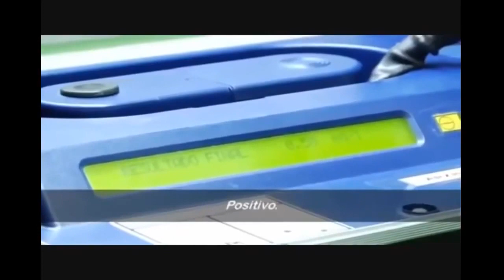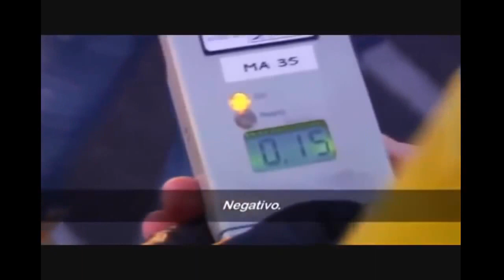Votantes VOX españa. MUGRE españa: Perfil VOTANTES de Vox. VOX arrasa en barrios bajos de españa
Esta es la población target de VOX, los subnormales indigentes mentales mugrientos hijos de 1001 putas moras sin patera de los barrios bajos de ISPANIYA dónde han arrasado en las últimas elecciones andaluzas. VOTO 100% DE CALIDAD: MUCHO GUARRO ESPAÑOL MUY CERDO ESPAÑOL...

Ya se sabe ispanos y africanos primos hermanos, allá se lapidan mujeres aquí VOX fomenta la impunidad en el hogar para que se maten de forma más privada a la antigua usanza...

Repasemos ejemplos de prolíficos delincuentes mugrientos ispanoguarros:

BATALIWACS (Badajoz): Violadores Plasencia, Masacre Puerto Hurraco, Parricida Badajoz.

TULAYTULAH (Toledo): El matamendigos, Crimen del Rol, Doble asesinato Cuenca, caso Anabel Segura, caso Sandra Palo, El Mesón del Lobo Feroz, J.M. Jarabo.

ISHBILIYAH (Sevilla): Violadores San Fermín, Hermanos Carcaño: asesinos Marta del Castillo, Santiago del Valle asesino Mari Luz Cortés, Pederastas Bar Arny, Infanticida José Bretón, Matanza Los Galindos, El Arropiero.

BALANSIYAH (Valencia): Niñas Alcasser, Timador Paco Sanz, El parricida de Elche, Pilar Prades envenenadora de Valencia, Caso Bar España.

MURSIYAH (Murcia): El crimen de los Novilleros, Piedad la envenadora de 12 años, El crimen de La Perla.

Because Spain is Africa...y lo sabes guarro: OINK OINK OINK

Fruto de deficientes reconquistas, la presente Hispania bastarda llena de hispanoguarros supuestamente conversos, Tan-gitanos, y demás chusma ladrona morenita infiel a una subvención pegados y olé (=W´a Allah: por Alah), esos que pudrirían más si cabe el vulgar subdialecto condal galaico-castillano de fétidos hedores arabizantes llamado hispaniol.

Diez siglos por tanto los que habrían empleado los muy bastardos castillanos y aragoneses para "limpiar" Hispania de moros, y cuyos resultados seguirían brillando por su ausencia hasta nuestros días: por ahí sigue pululando la chusma Morisca africana al sur de Guadarrama (Uad-ar-rámel), mientras sus sucesivos intentos de expulsión a través de la inútil persecución del Santo Oficio no harían más que refrendar esta INACABADA LABOR.

Los Galegos bien que mal empleamos apenas 2 siglos para reconquistar más allá de nuestra provincia romana, alcanzando el 100% de nuestro territorio antes de la llegada musulmana en menos de 50 años, y el 200% en los restantes 150 años limpiando el terreno de moros y sus guarros topónimos con relativa eficacia:

Un último apunte, los castillianos en su afán de olvidar sus orígenes galaicos y como malfalantes de su bastardo dialecto fronterizo galaico-musulmán habrían destrozado innumerables topónimos GALEGOS poniendo en evidencia su legendaria indigencia mental. Además de las ciudades castellanas de GALICIA (O Groño, Burgos, A Vila dos Cavaleiros), veamos estos ríos: DOURO, Rio d´Ouro, alusión a las muchas minas de oro en su curso, y término vulgar DUERO, en lugar de Dorio; y TEXO, en referencia al Tejo, un árbol que abundaba en sus orillas, su derivación vulgar al dialecto castilliano: Taio, y al guarro subdialecto hispanoafricano: Tajo.

En resumen, a los indigentes hispanoguarros "OJALÁ" (=law sha'a Allah=Si Alah quisiera) que os confundan en Europa con inmigrantes ilegales sirios y os devuelvan a patadas a Áfrika, tendréis más opciones si os ponéis a cantar el himno capitalino en vuestro guarro dialecto: "ALAH Madrit!, ALAH Madrit!"

PUTOS INFIELES HISPANOGUARROS... FALADE CRISTIÁN: FALADE GALEGO, ASTURLEONES, ARANÉS, ARAGONÉS!!! (ROMANCES CELESTIAIS)